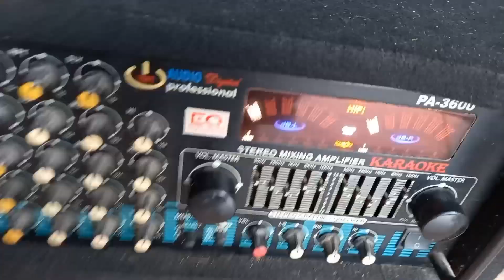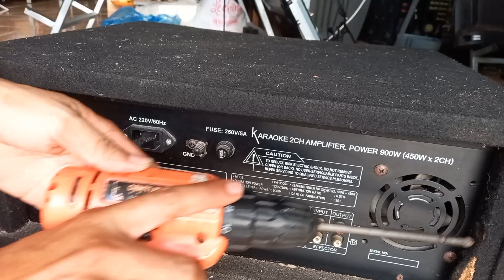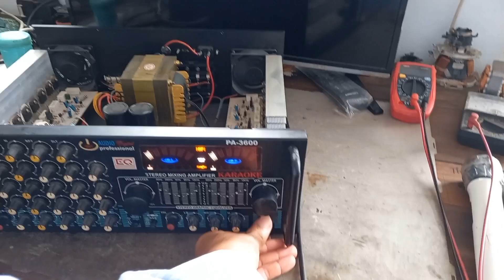Review khách hàng kiểm tra trước đừng bỏ âm ly cũ/ don't forget the old symbols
* Xin kính chúc quý vị xem phim vui và hạnh phúc bên gia đình .
* Cảm ơn quý vị đả ủng hộ kênh của mình ...
   *  Chủ Sở Hữu :
 * Bản quyền thuộc về - HOÀNG HUY VLOGS
 * Copyright by -  HOANG HUY VLOGS  /  Do not Reup